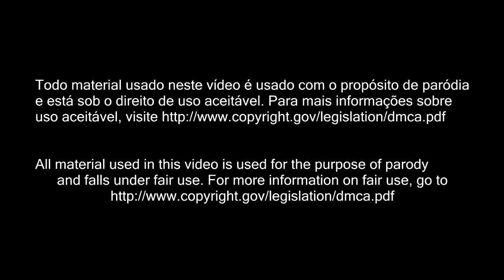RUPRISE S12E08 - CHAKA KHAN, CHAKA KHAN, CHAKA KHAN